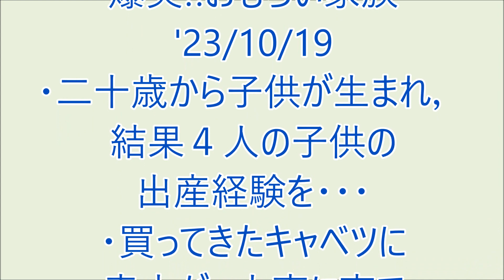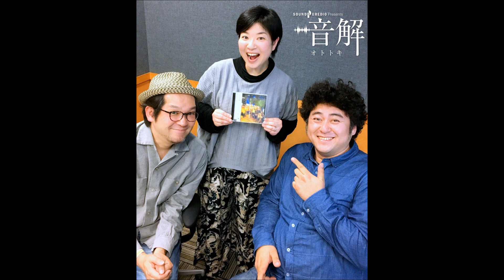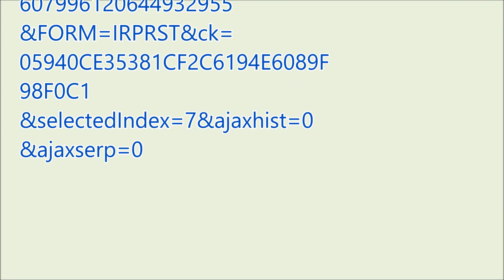爆笑!! おもろい家族 '23/10/19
・二十歳から子供が生まれ，結果４人の子供の出産経験を・・・
・買ってきたキャベツに青虫が、大事に育てモンシロチョウがしかしレタスには・・・